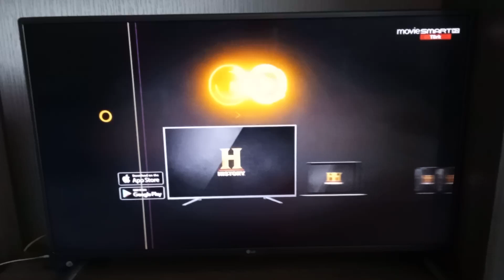MOVİESMART TÜRK - Bant Reklam Jeneriği 2 (8 Ağustos 2023)